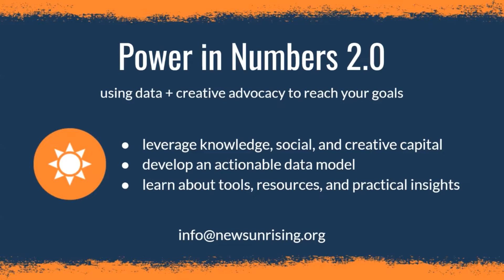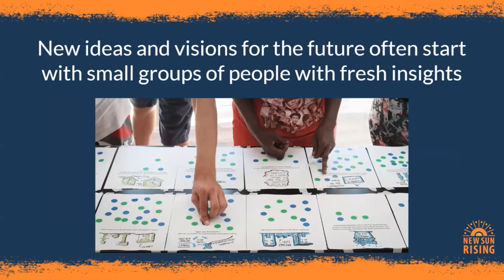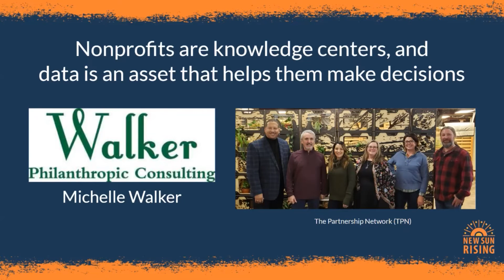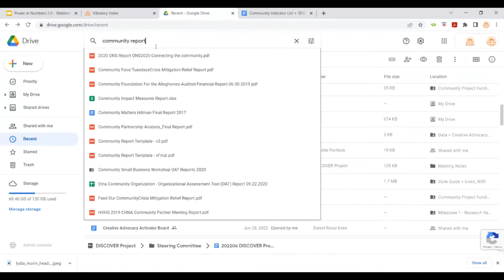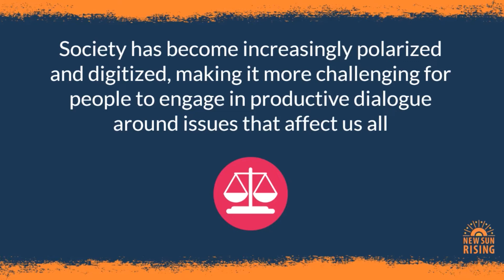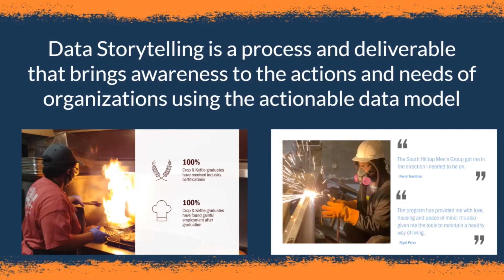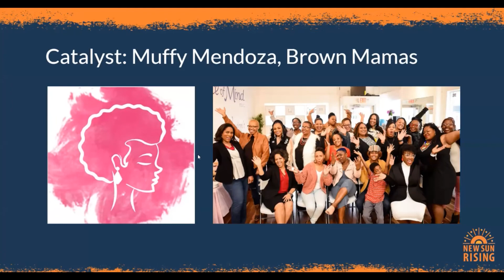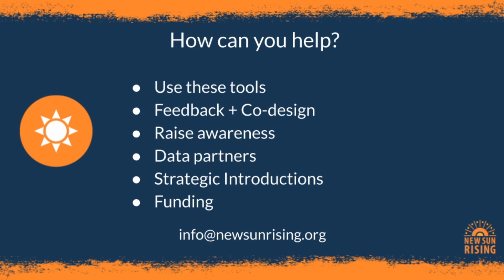Power in Numbers 2.0: using data + creative advocacy to reach your goals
New Sun Rising, a Pittsburgh, PA based nonprofit organization, discusses how increasing data and advocacy capacity will advance communities' pursuit of a more equitable, sustainable future.  In this June 29, 2022 webinar, Executive Director Scott Wolovich introduces two new resources to support nonprofits, social enterprises, and communities: the Vibrancy Portal 2.0 data platform and Creative Advocacy Playbook.